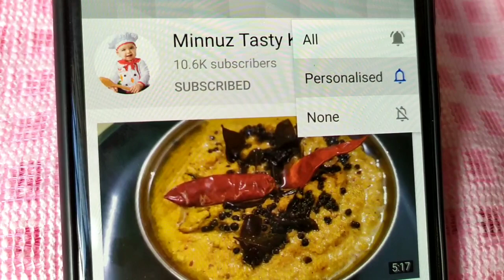ബേക്കറിയൽ കിട്ടുന്ന അതേ Laddu, ഉണ്ടാക്കാൻ മറക്കല്ലേ.. laddu recipe in Malayalam...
Hi friends 😊😊😊😊
Welcome to Minnuz tasty kitchen 😊😊😊😊
Today's recipe, Kerala style Bakery laddu...
It's very easy and tasty 🥰🥰🥰🥰

Ingredients;

Besan powder _2Cup
Sugar _2cup
Water ..

Please check play list 🙏🙏🙏🙏

laddu, laddu recipe Malayalam, sweet recipes Malayalam, snacks recipes Malayalam, laddu recipe..
Breakfast recipes,
Ice cream recipe,
Kitchen tips in Malayalam
Veg recipes,
Non veg Recipes,
Kerala style recipes 🥰🥰🥰🥰

Laddu, Laddu in Kerala style,Laddu in Malayalam, easy laddu recipe, Sweet recipes, Snacks recipes,